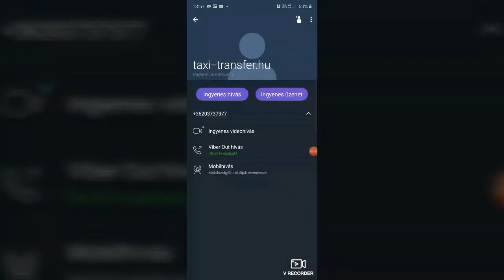TAXI Mosonmagyaróvár - honlap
TAXI Mosonmagyaróvár

Figyelem!
A Zöld TAXI szolgáltatói partnerei egyes helyszínekre nem, vagy csak egyedi felárral tudnak kiállást biztosítani, kérem ezt vegyék figyelembe és érdeklődjenek a részletekről.
Az aktuális és kategorikus taxi árak előre egyeztetése ajánlott, mivel a Zöld TAXI árai térségenként eltérhetnek. ☝️
A telefonon leadott hang alapú rendelések minőségbiztosítási és reklamációkezelési célból rögzítettek, valamint autóinkban hang és videó rögzítésére alkalmas készülékek lehetnek.
A taxiba való beszállással és az utazás megkezdésével Ön által ismertnek és elfogadottnak tekintjük az utazás feltételeit.